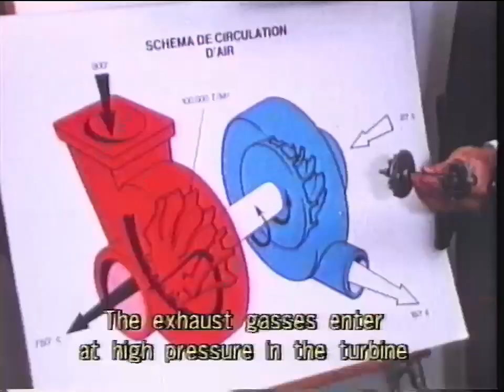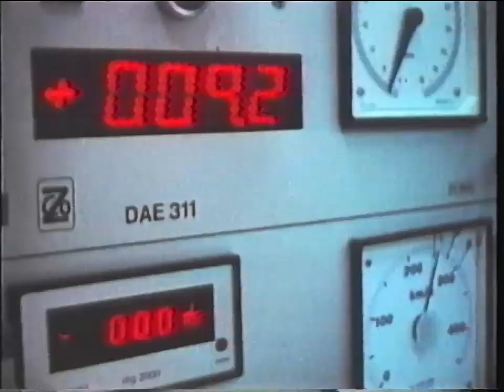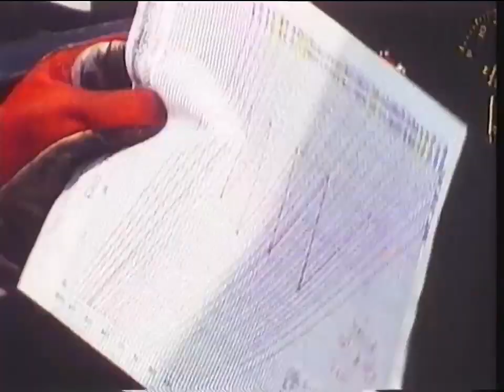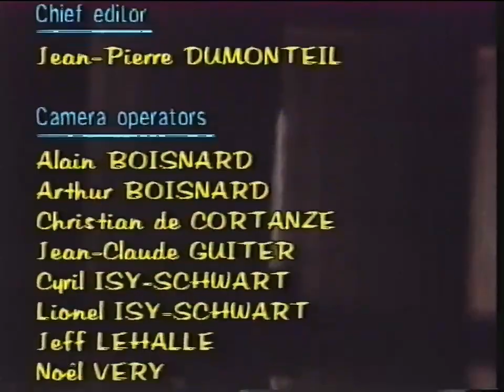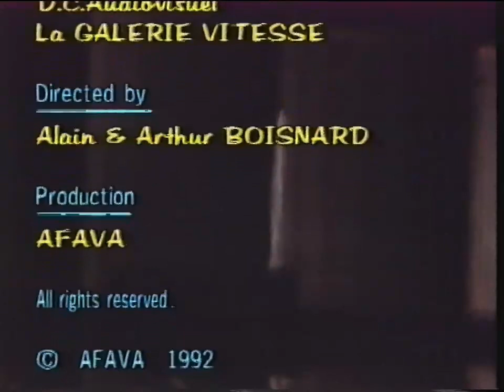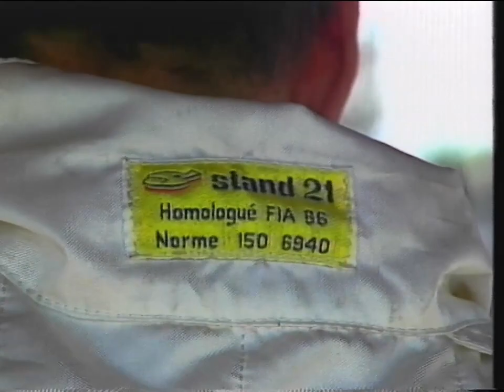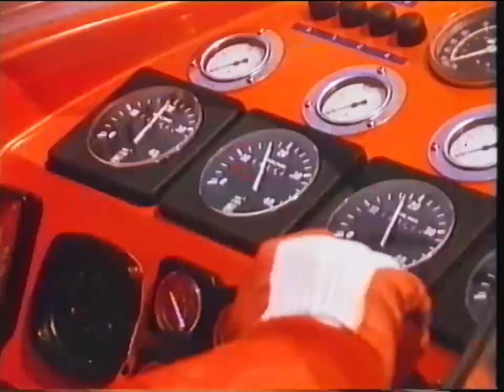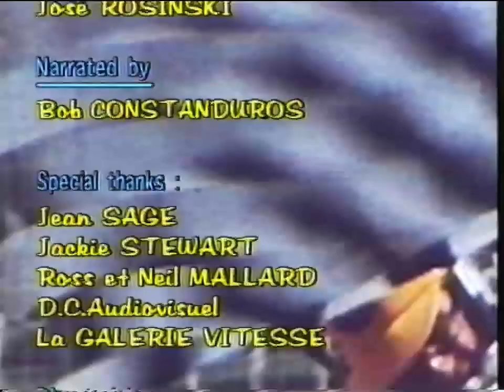The Saga Of Formula One -Volume 5- The Turbo Era & the dangers of F1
Copyright: Formula One Management (FOM)